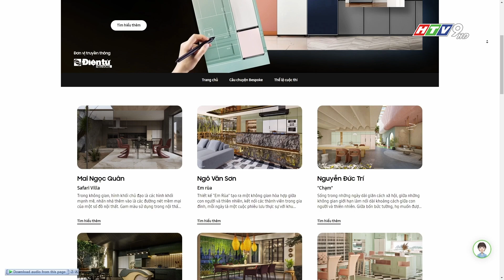QUÁN QUÂN CUỘC THI BESPOKE BE YOU ĐÃ THUỘC VỀ...